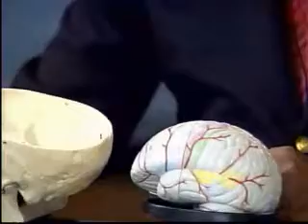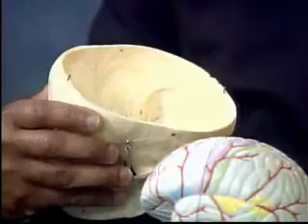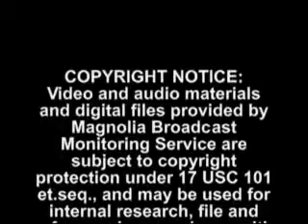Baptist Neurosurgeon Discusses Hematomas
The news of Natasha Richardsons tragic death after a skiing accident made headline news, especially because of the apparently minor nature of her injury, and she was quickly up and about and talking immediately afterwards. Unfortunately, however, Ms. Richardson suffered a near textbook case of whats called epidural hematoma.